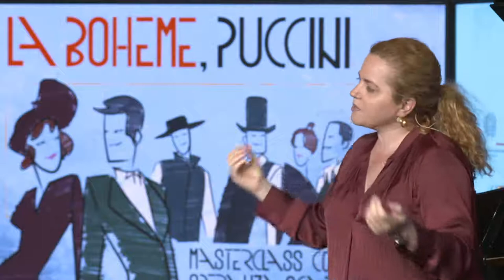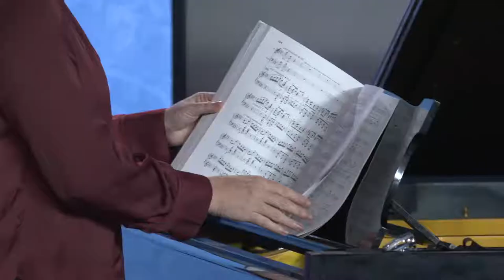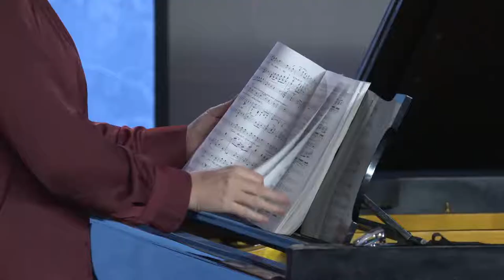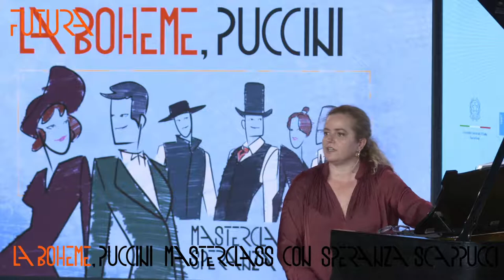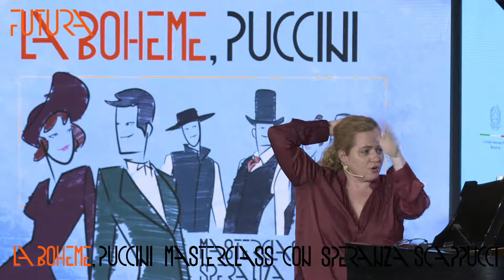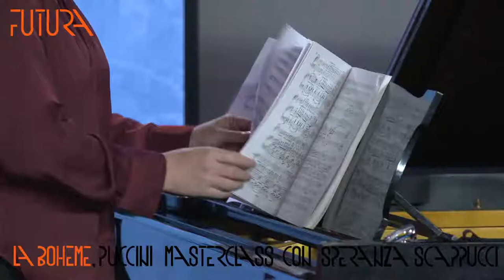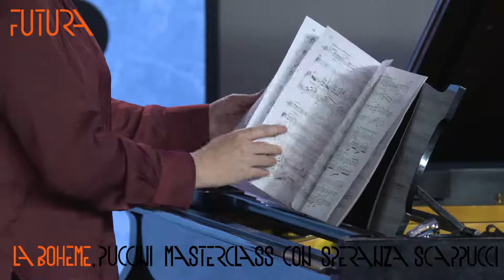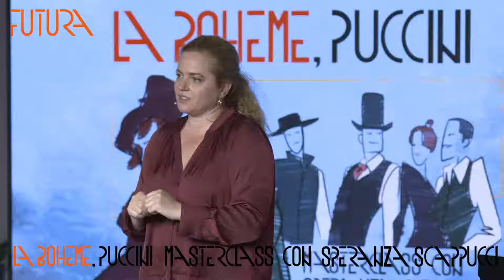Masterclass de Speranza Scappucci | CASA SEAT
Asiste a la masterclass en inglés que Speranza Scappucci impartirá en CASA SEAT, dentro de la programación de Guest Cities: Milano.

La temática de esta masterclass será “La bohème”, una ópera con música de Giacomo Puccini y libreto en italiano de Giuseppe Giacosa y Luigi Illica, la cual refleja las experiencias del compositor durante los años que vivió como estudiante en el Conservatorio de Milán.

➤ Todas las conferencias y charlas estarán disponibles a través de la página web donde también puedes consultar la programación de nuestra agenda virtual y regístrate en el formulario para no perderte nada.